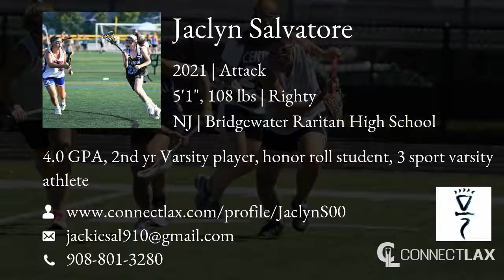Jaclyn Salvatore Lacrosse Highlights - NJ 2021 - Att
Jaclyn Salvatore Recruiting Video.